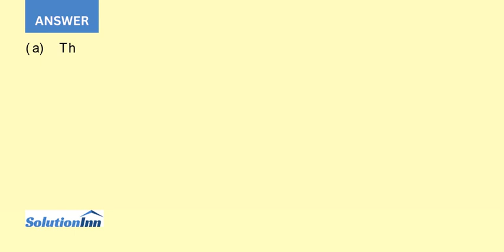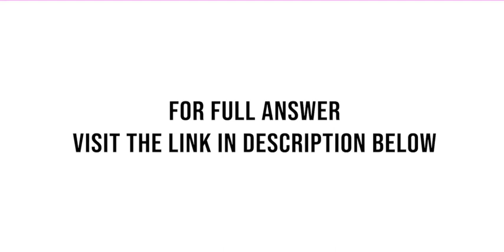Laesecke Company uses budgets to control costs The May 2012 budget report for the company s packa...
Laesecke Company uses budgets to control costs. The May 2012 budget report for the company's packaging department is as follows:LAESECKE COMPANYBudget ReportPackaging DepartmentMonth Ended May 31, 2012 The monthly budget amounts in the report were based on an expected production of 50,000 units ...